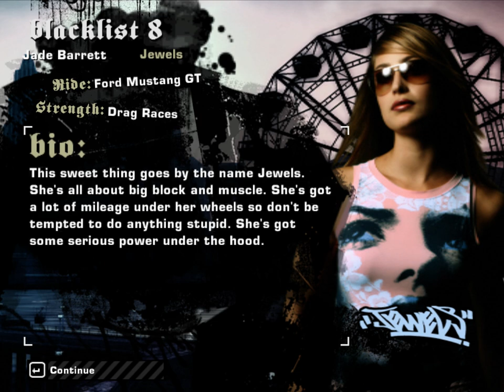Blacklist 9 Defeated !!!! ---- NFS™ Most Wanted